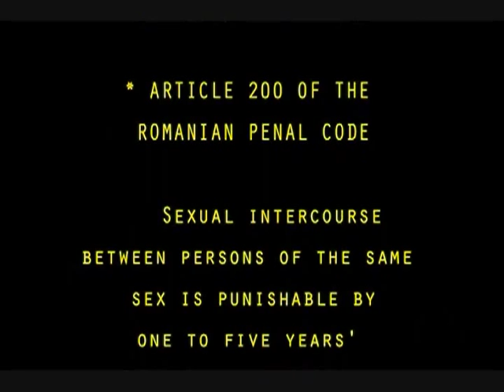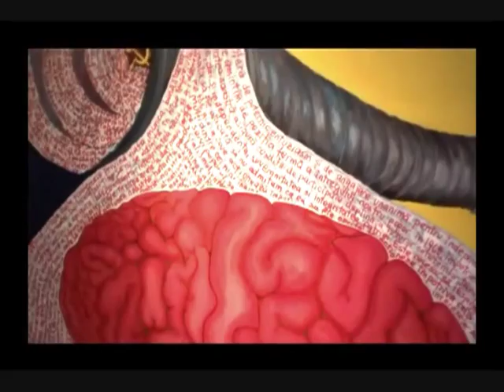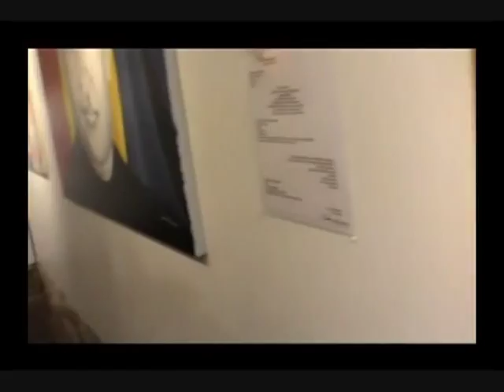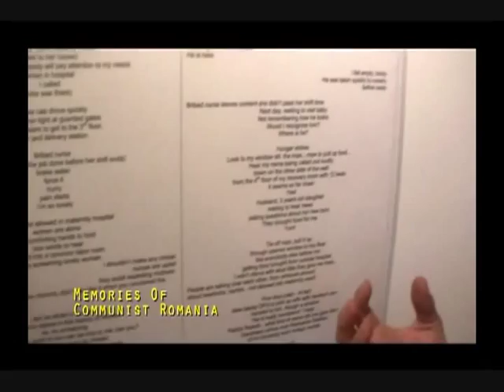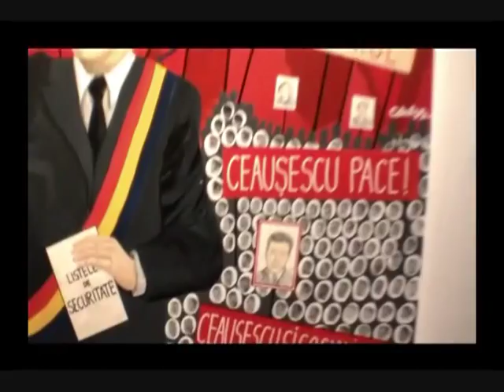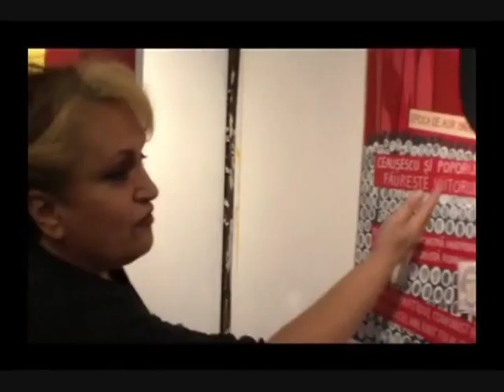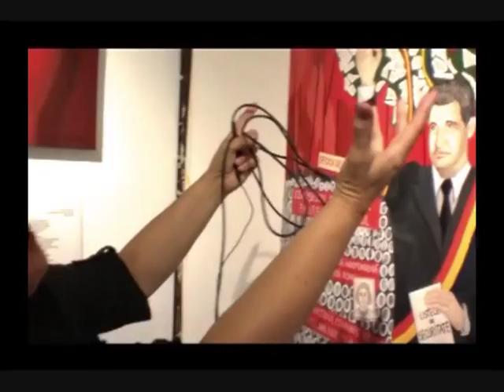Artist Claudia French - Recalling Communist Romania